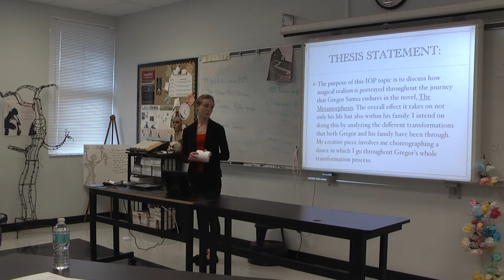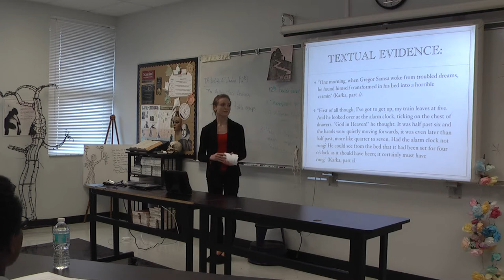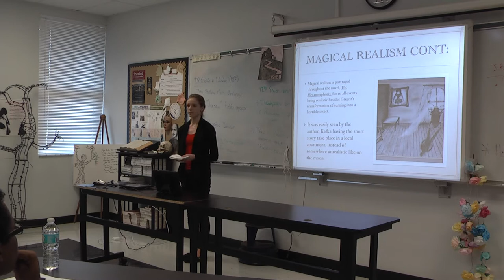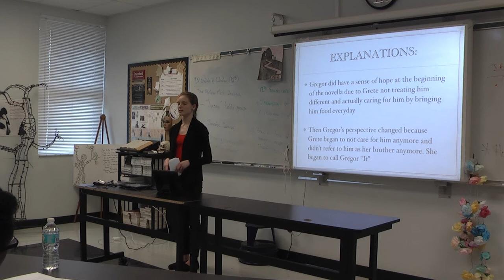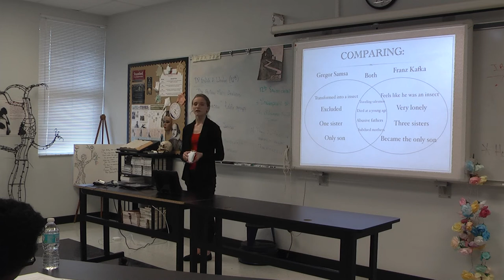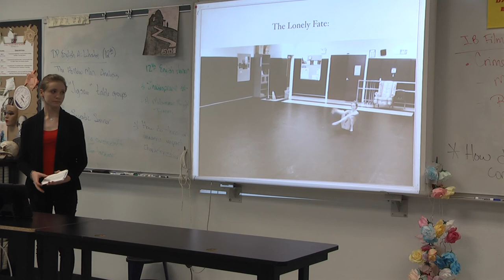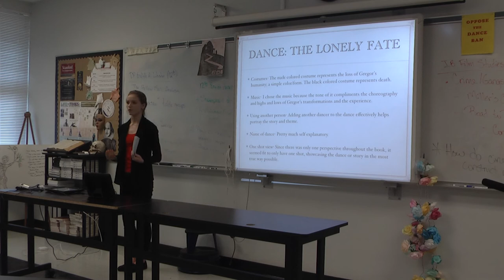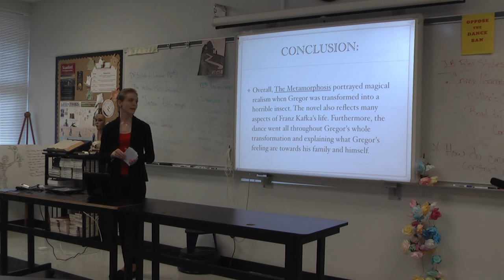Schnarre IOP 2016